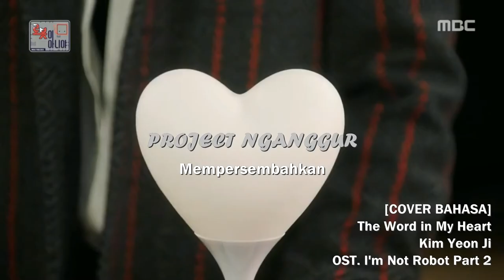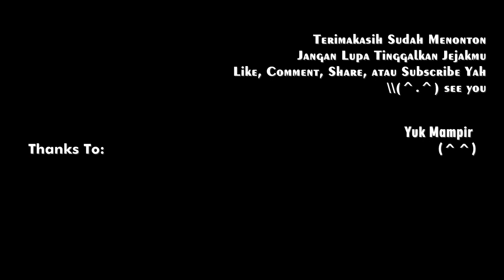The Words In My Heart - Kim Yeon Ji (OST I'm Not A Robot Part. 3) [COVER BAHASA]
Hallo hai semua apa kabare?? Maaf.. Maaf banget sangat jarang pake banget sejak terakhir kali post. Sebenernya udah banyak cover yang udah direkam tapi masih belum "pede" karna ada beberapa part yang fals (padahal mah emang udah falees pake banget ╥﹏╥) ini juga sebenernya gak Pede banget videonya ada yang faleess banget dan lagi yang bikin lama upload ada urusan dunia nyata dan laptop yang dipake dulu sama ponakan jadi bakalan jarang, hehe ngomong apa daku sok terkenal padahal gak ada yang baca juga hahaha ಥ⌣ಥ
Tapi janji pasti bakalan nyusul yang lain ( ˘ ³˘)♥

Ohya jangan lupa yah mampir channel mba Ramadhani Syah Fitri yang baik hati tidak sombong rajin menabung dan  mempersilahkan daku untuk cover lagu yang diterjemahin dia

DAN INGAT!
AKU TIDAK BERTANGGUNG JAWA ATAS APA YANG AKAN TERJADI SETELAH KALIAN MENDENGARKAN LAGU INI “ψ(｀∇´)ψ

ADA HARI YANG SANGAT MENYIKSAKU
TERASA SESAK TUK BERNAFAS
DIDADAKU, BEGITU SULIT
TUK TERTIDUR MESKI DISISIMU

HATIKU TAK BISA PERGI DARIMU
KU SLALU MERINDUKAN KAMU
RINDU INI, AIR MATA KU TERJATUH LAGI

KUINGIN MENGATAKANNYA
KU INGIN MEMANGGILMU
BIBIRKU TAK BISA BERKATA
INGIN KU MENGULANG
KATA DIDALAM HATIKU

SEKERAS APAPUN ITU
KU PIKIR KAU TAKKAN MENDENGARNYA
MESKI HANYA DENGAN KEDIPAN MATA
KU HARUS MENGATAKAN
SEBUAH KATA CINTA UNTUKMU

HARI YANG PANJANG TELAH BERLALU
KU TLAH MENUNGGU DIRIMU
DALAM NAFASKU
TENTU INI AKAN TERJADI

KUINGIN MENGATAKANNYA
KU INGIN MEMANGGIL DIRIMU
SEMBUNYIKAN LAGI
KATA DALAM HATIKU

SEKERAS APAPUN ITU
KU TAK DAPAT MELIHAT HATIMU
DIBALIK WAJAH CERIA YANG KU TUNJUKKAN
KU TAK TAU HARUSKAH KU
HAPUS AIR MATA ITU

PERTAMA KALI KU MERASAKANNYA
MESKI DISAMPINGMU KU MERINDUKAN KAMU
BAHKAN SESEKALI
KU SEBUT NAMAMU MESKI KU DALAM PELUKMU

KUINGIN MENGATAKANNYA
KU INGIN MEMANGGILMU
INGIN KU MENGULANG
KATA DIDALAM HATIKU